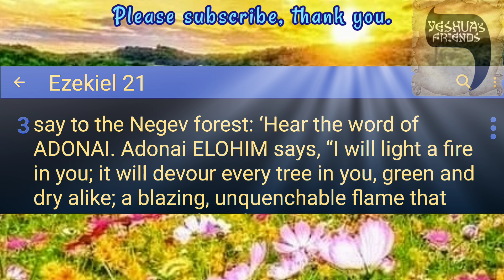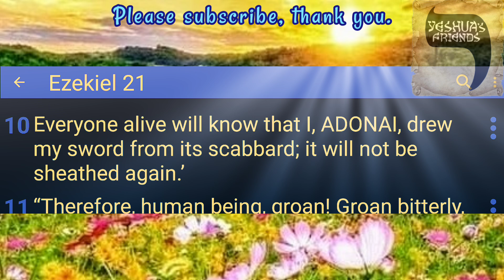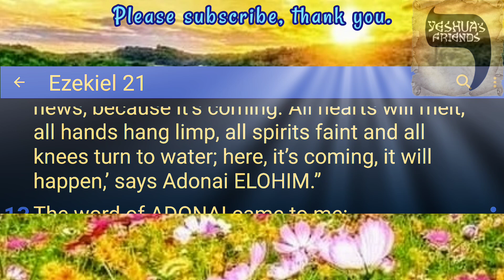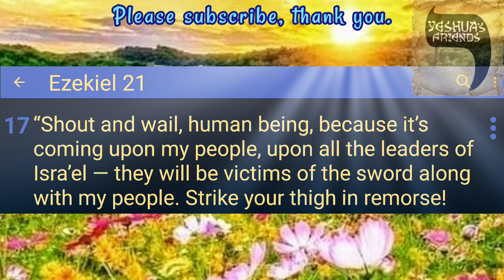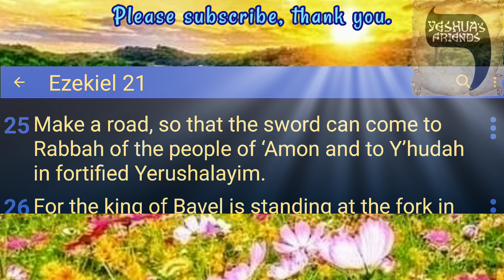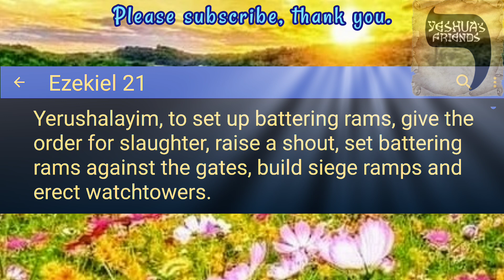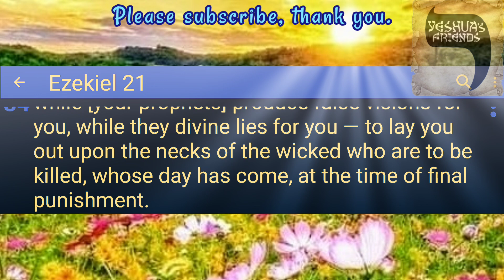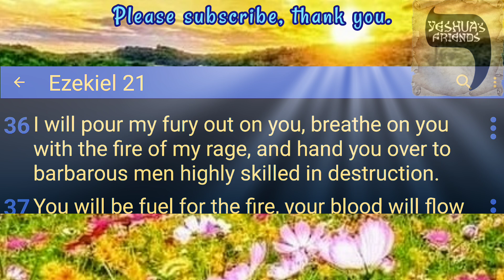Bible Reading on Ezekiel 21 CJB Version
Drawn Sword